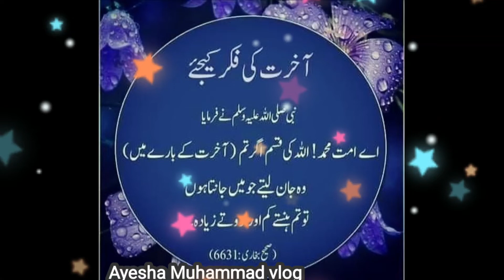A great message for all Muslims short_videoآخرت کی فکر کر یں